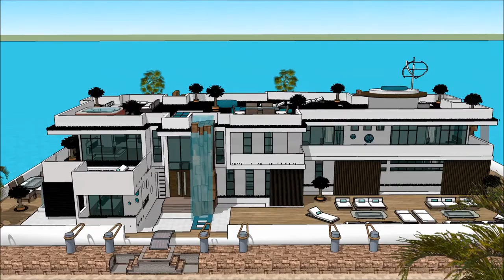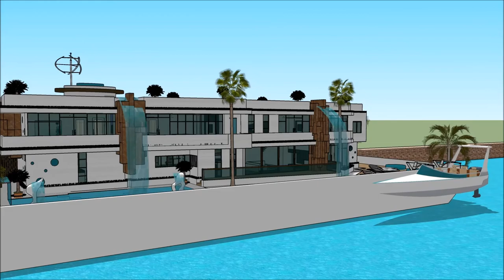കേരളം ഹൗസ് ബോട്ട് മുഗൾ വാസ്തുവിദ്യ റിയല് എസ്റ്റേറ്റ് മാൻഷൻ പ്രോപ്പർട്ടി യാച്ച് ഫ്ളോട്ടിംഗ് ഹൌസ് വാസ്